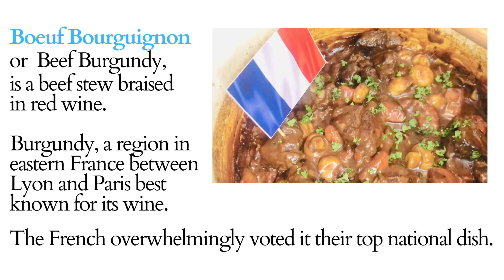Travel w/ Pinkishdrizzle - First Stop FRANCE (Part 1) Boeuf Bourguignon/ Beef Burgundy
Travel with Pinkishdrizzle
Let's travel the world thru the recipes from different countries.
These culinary adventures run on Sundays at 10AM!

Thank you for joining me in these adventures!